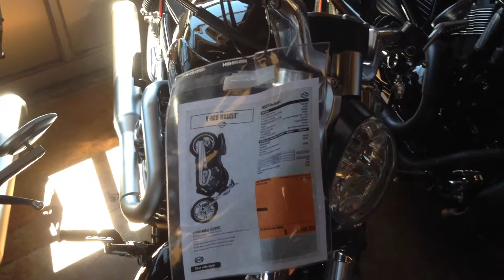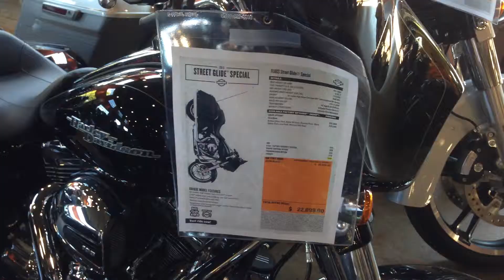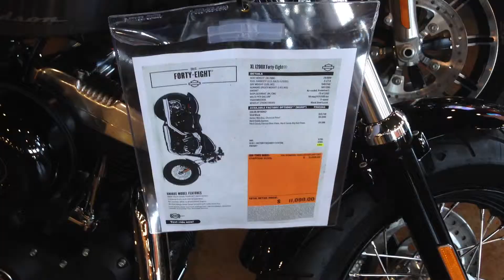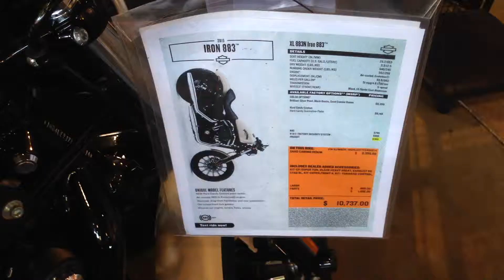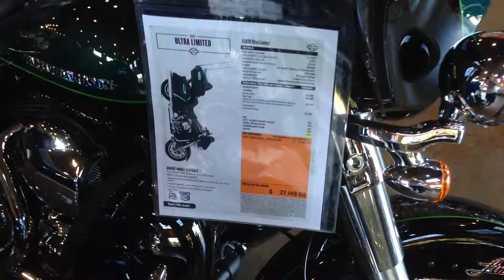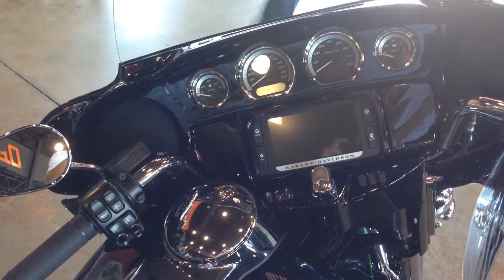Dicas Orlando: Loja da Harley-Davidson part2